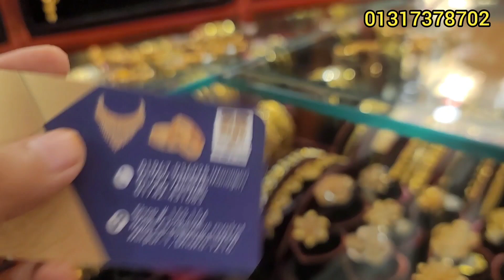কিস্তিতে সোনার বল চাকা রিং কানের দুল